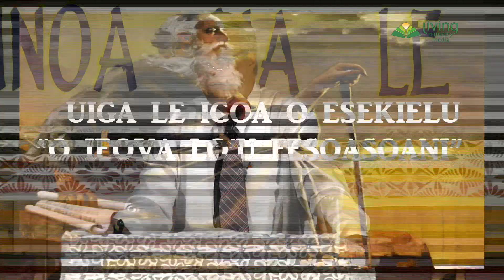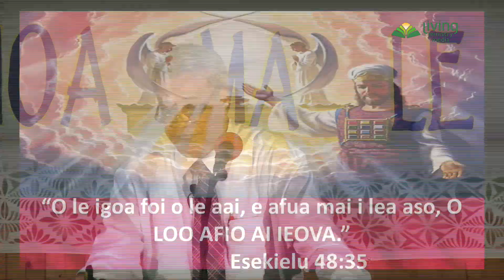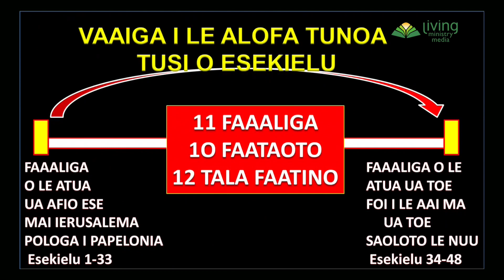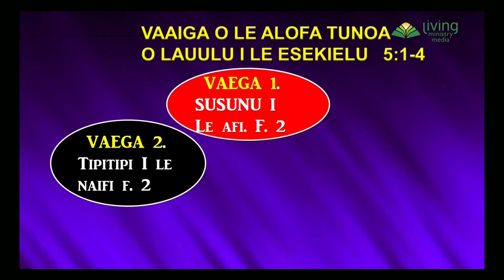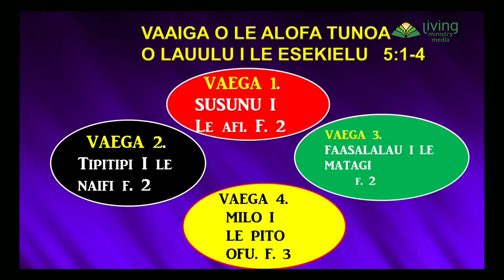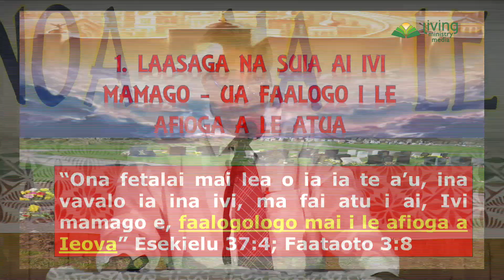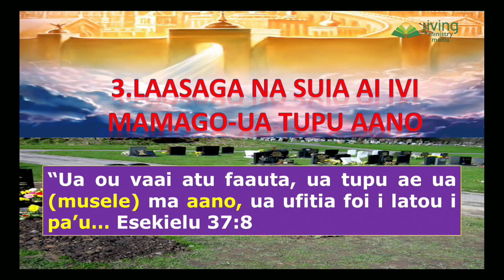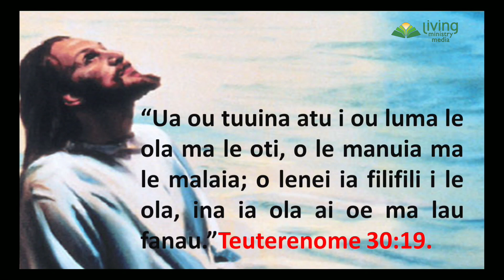Pr Moleni Iene | Alofa Tunoa ma le Tusi o Esekielu | Program#3